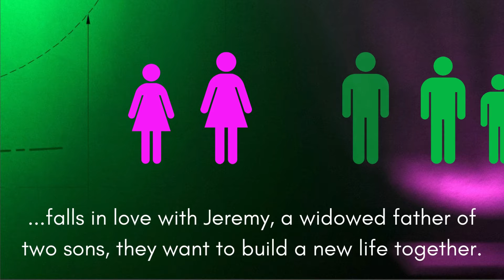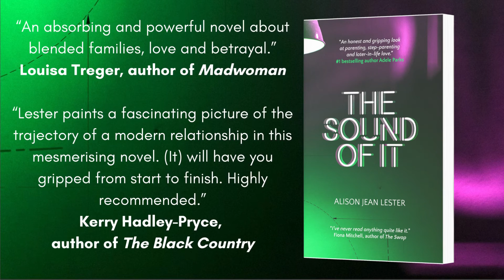Book trailer: The Sound of It by Alison Jean Lester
A sharp, addictive psychological drama, The Sound of It by Alison Jean Lester explores the complexities of parenting in a blended family – especially when expectations are high, dreams are big, and the Internet is a very dangerous place indeed. This new novel explores the hypnotic and alluring world of ASMR.

Purchase your copy wherever you normally buy your books or direct from Bench Press

“An honest and gripping look at parenting, step-parenting and later-in-life love.”
#1 bestselling author Adele Parks

“It's wonderful on relationships, parenting and deception, and especially piercing on the consequences of moving too fast."
Daily Mail

“This fascinating and believable portrayal of a blended family (is)...absorbing and honest.”
Platinum magazine

About the book:
What happens when some family ties grow strong and others break beyond repair?

When sound designer Su, a divorced mother of one daughter, falls in love with Jeremy, a widowed father of two sons, they want to build a new life together. As neither of their houses in Worcester is big enough for a family of five, they decide to build a dream home in farmland outside the city.

For Su, it’s an opportunity to heal the past wounds of betrayal and loss, while failed entrepreneur Jeremy sees a chance to finally impress his overbearing father. But with financial misjudgements, secret transgressions and lies creating cracks where this new family attempt to blend into one, will they ever be able to cement their ‘happily ever after’?

A new and utterly gripping family drama from the author of Glide, The Sound of It is an insightful look at human nature.